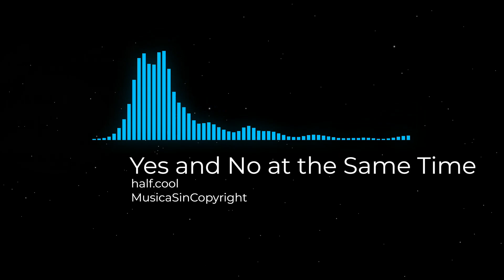Yes and No at the Same Time - half.cool - R&B y soul - MusicaSinCopyright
Visuals made using and by creators